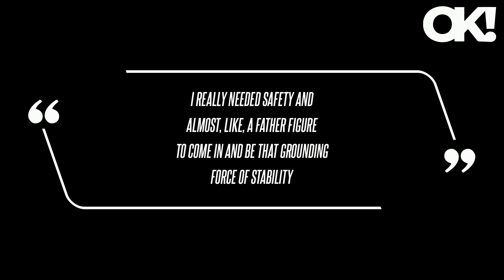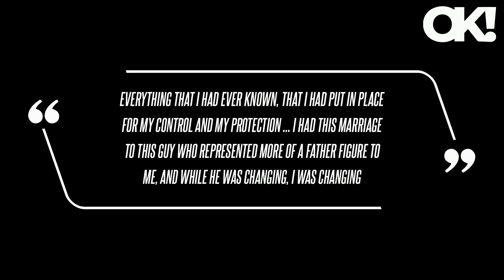Julianne Hough's Ex Brooks Laich Helped Heal Her Childhood Trauma by Allowing the Dancer to Be a 'Li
Julianne Hough's Ex Brooks Laich Helped Heal Her Childhood Trauma by Allowing the Dancer to Be a 'Little Girl' Again During Their Marriage